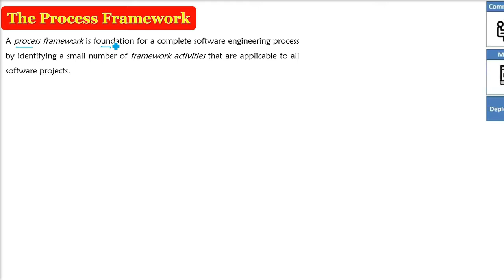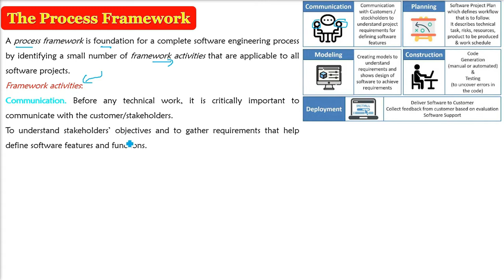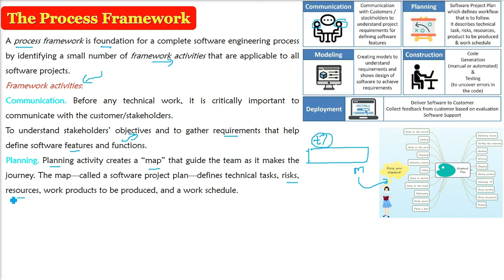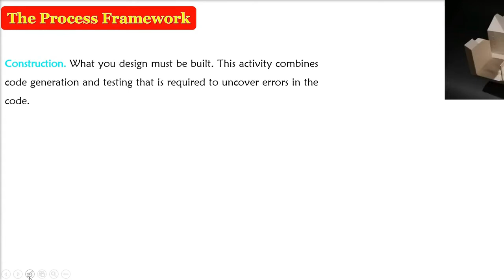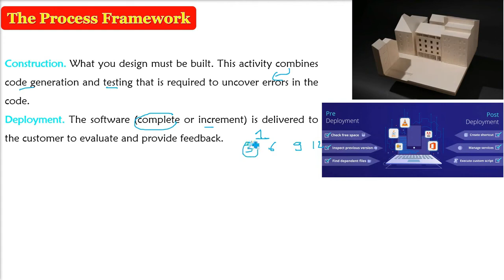What is The Process Framework | Explain The Process Framework in Software Engineering in HINDI